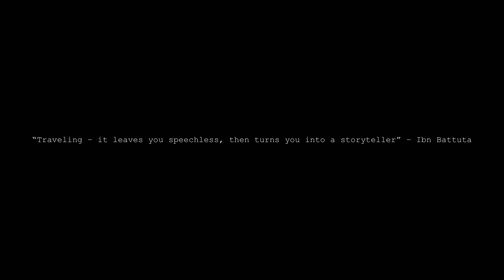theairmanclub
“Traveling – it leaves you speechless, then turns you into a storyteller” – Ibn Battuta